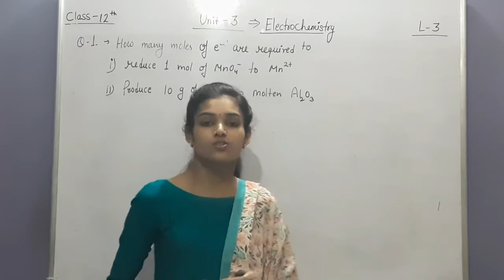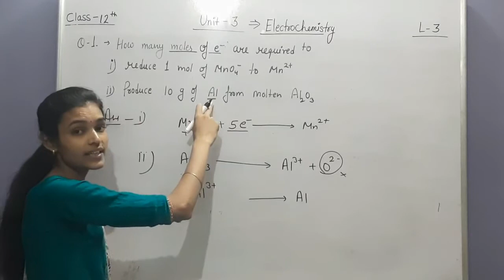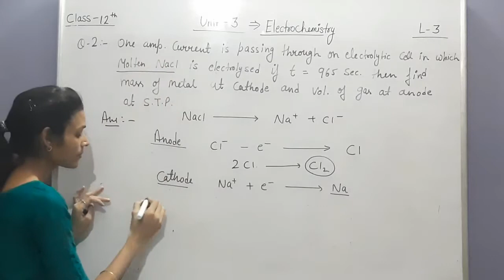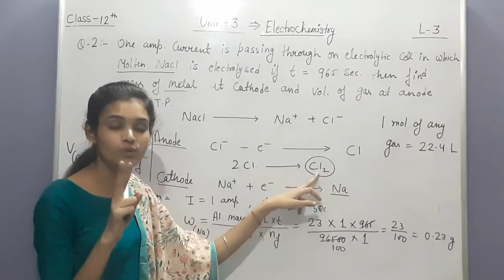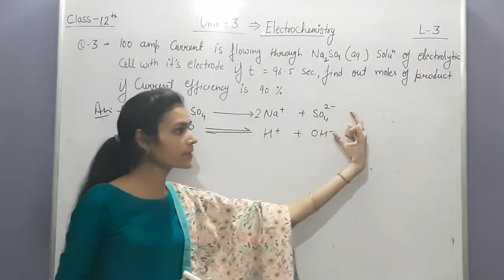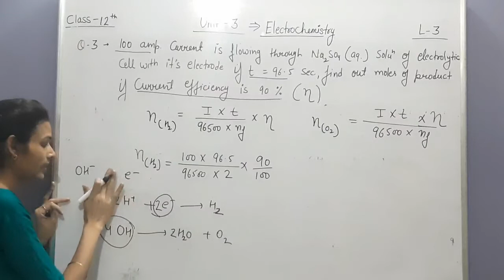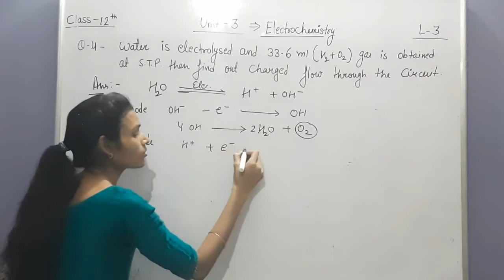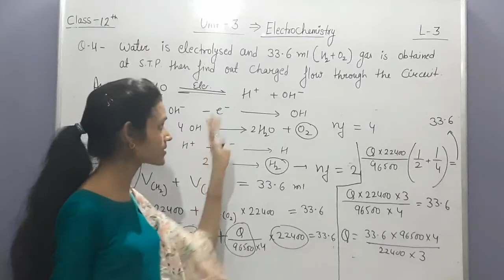class 12th/ unit 3/ Lecture 3 / Numericals based on Faraday's law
Numericals based on Faraday law